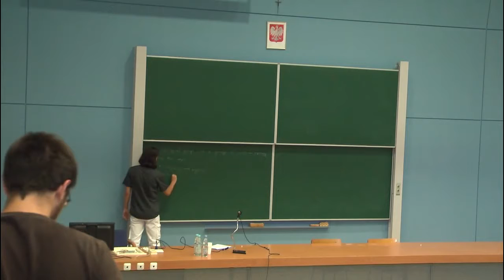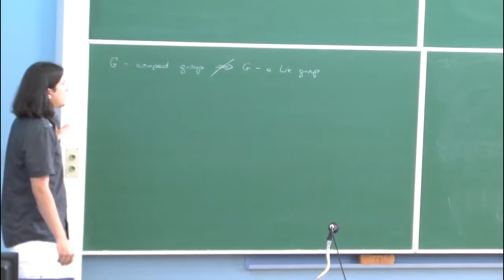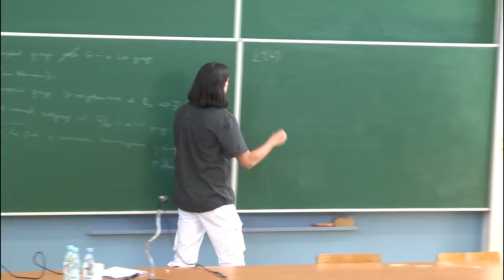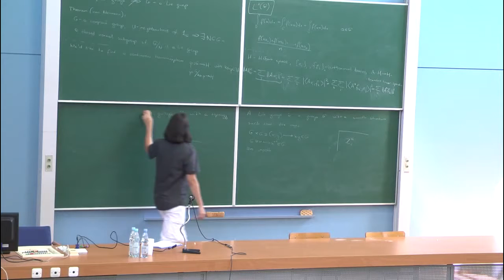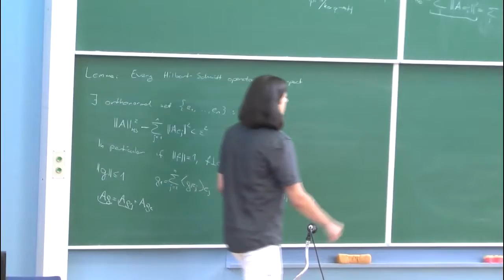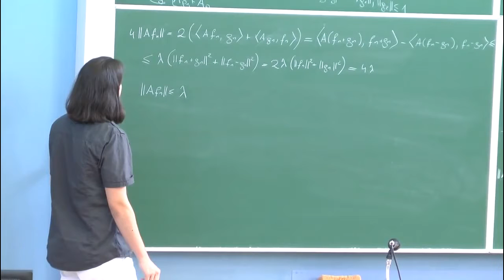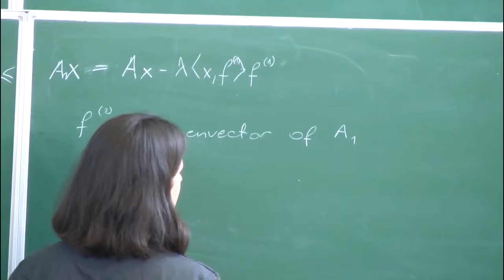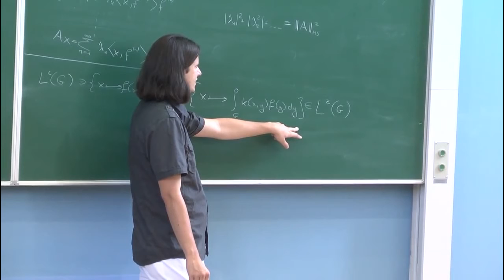Przemysław Mazur, part 1